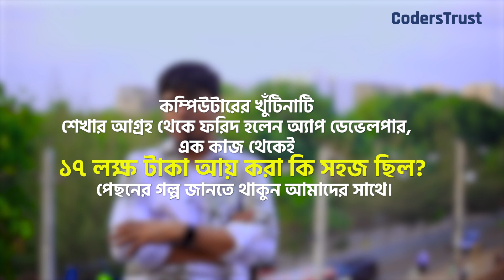How Farid accomplished his dream of becoming a Successful App Developer | Teaser | Coderstrust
কিভাবে কম্পিউটারের খুঁটিনাটি শেখার আগ্রহ থেকে ফরিদ হলেন অ্যাপ ডেভেলপার। ফরিদের অ্যাপ ডেভেলপার হওয়ার পেছনের গল্প জানতে থাকুন আমাদের সাথে।

Other Important Links:
Vides content
If you have any question so please below comment here: (Video short link)